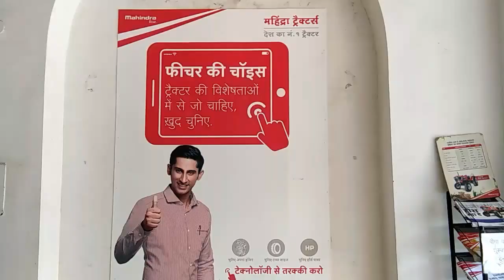KUMAR MOTORS CIVIL LINES-1, RAILWAY ROAD, BIJNOR